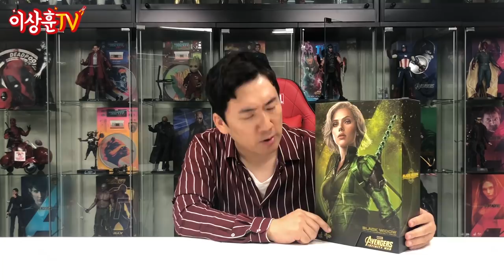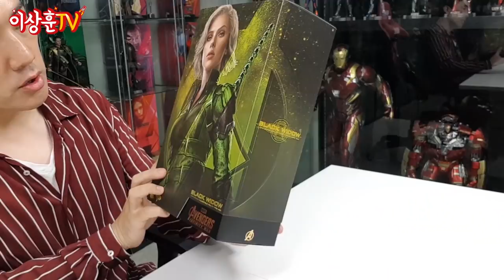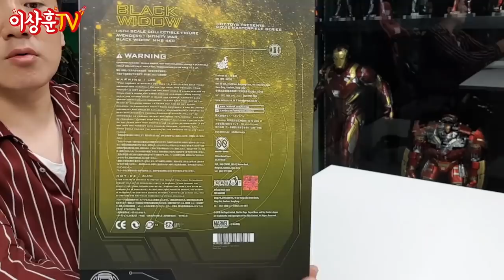[HotToys] 블랙위도우!! 불량위도우?? (머리털&다리길이&단추없음??)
핫토이 최신의 블랙위도우는 과연 스칼렛 요한슨이랑 얼마나 닮았을까요?

**본 영상은 영화 인피니티워 스포일러를 일부 포함하고 있습니다.

인피니티워ver. 핫토이 1/6 scale 피규어 리뷰